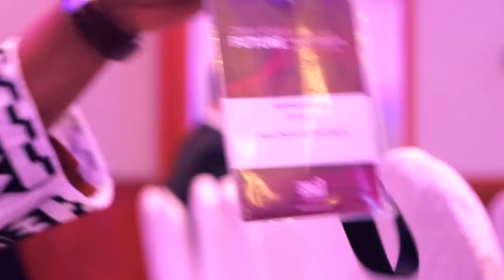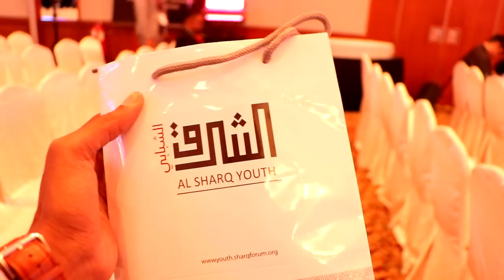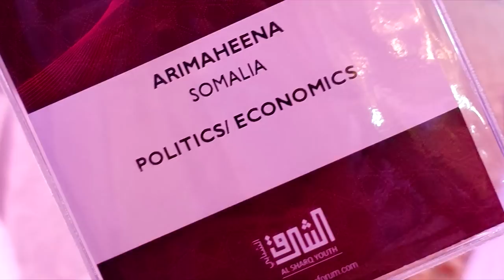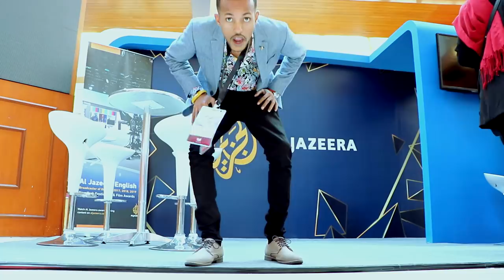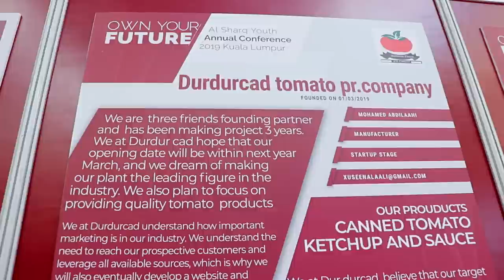LAKULANKA RAYSUL WASAARAHA MALAYSIA & AL-SHARQ FORUM - ArimaHeena VLOG #58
Waakulan looga hadlaayey horumarka dhallinyarada iyo doorka ay kuleeyihiin siyaadda iyo dhaqaalaha.